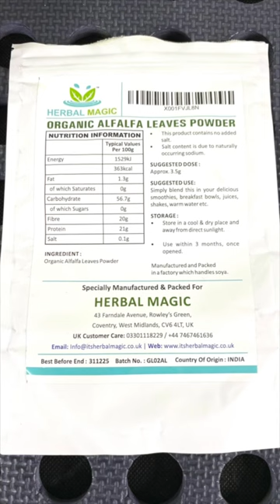Alfalfa Leaves Herbal Magic - Prt 11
At least do your own research before putting in
the poisons being pushed out here.

Don't just intake because it works for somebody else.

Their body might have a resistance which yours
may not have or so they thought.

Then all of a sudden they're gone.